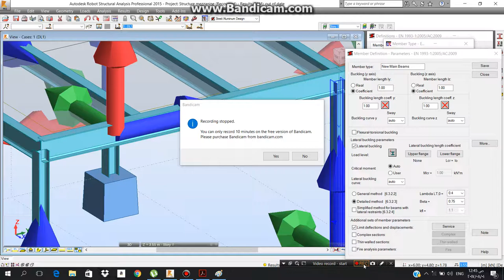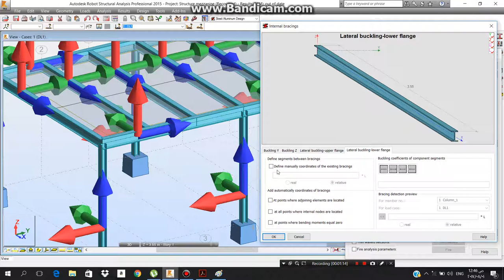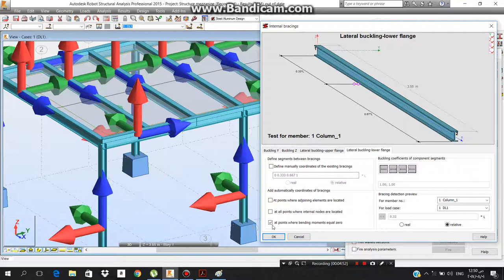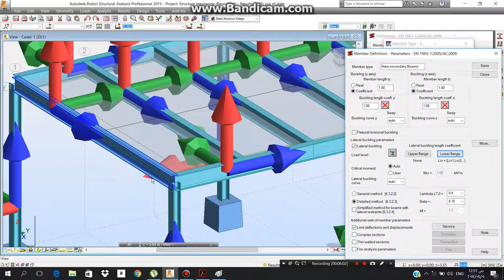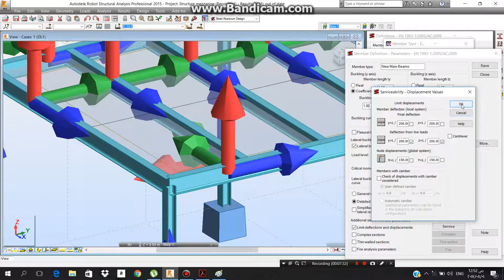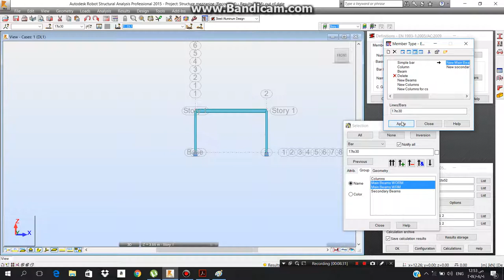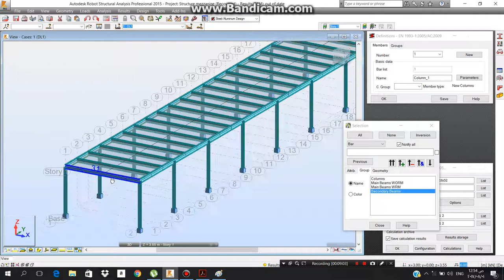10 member type 3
Member type